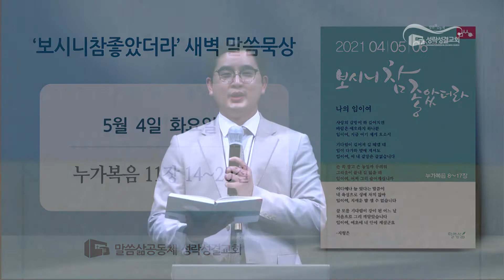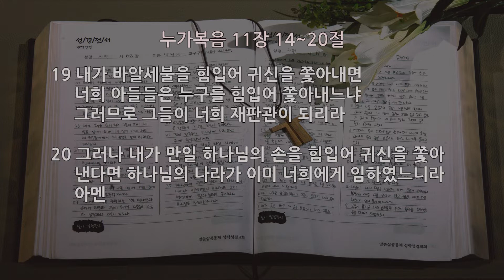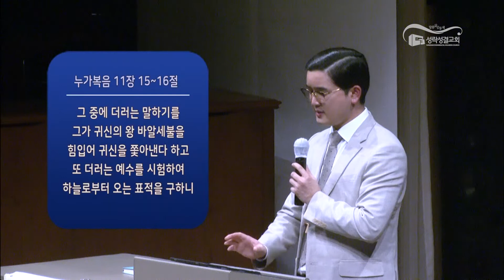[새벽] 20210504 ‘이미 임한 하나님 나라’ (누가복음 11장 14~20절) 안성진 목사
오늘도 믿음으로 새벽을 깨우신 여러분 모두를 주님의 이름으로 축복합니다. 여러분이 예배하는 자리가 하나님의 은혜가 지나가는 길목이 될 줄로 믿습니다. 함께 나눌 말씀은 누가복음 11장 14절부터 20절까지의 말씀입니다. 거룩하신 하나님의 말씀입니다.
“예수께서 한 말 못하게 하는 귀신을 쫓아내시니 귀신이 나가매 말 못하는 사람이 말하는지라 무리들이 놀랍게 여겼으나 그 중에 더러는 말하기를 그가 귀신의 왕 바알세불을 힘입어 귀신을 쫓아낸다 하고 또 더러는 예수를 시험하여 하늘로부터 오는 표적을 구하니 예수께서 그들의 생각을 아시고 이르시되 스스로 분쟁하는 나라마다 황폐해지며 스스로 분쟁하는 집은 무너지느니라 너희 말이 내가 바알세불을 힘입어 귀신을 쫓아낸다 하니 만일 사탄이 스스로 분쟁하면 그의 나라가 어떻게 서겠느냐 내가 바알세불을 힘입어 귀신을 쫓아내면 너희 아들들은 누구를 힘입어 쫓아내느냐 그러므로 그들이 너희 재판관이 되리라 그러나 내가 만일 하나님의 손을 힘입어 귀신을 쫓아낸다면 하나님의 나라가 이미 너희에게 임하였느니라” 아멘.

  사람의 몸은 항상성의 원리로 작동하고 있습니다. 무슨 말이냐면 우리 몸은 원래의 밸런스 상태를 유지하기 위해서 항상 제 자리로 돌아오려고 한다는 것입니다. 일정한 체온을 유지하려고 하고, 호흡도 일정한 리듬을 유지하려고 합니다. 심장의 박동이나 혈압도 그렇습니다.
  정신도 마찬가지죠. 정상적인 사람은 제 정신을 가지고 살아갑니다. 아이들이 이상한 행동을 하거나 딴 생각을 할 때 어른들이 자주 하는 말이 있어요. “정신 차려 이 녀석아” 원래의 정신으로 돌아오라는 말입니다. 돌아오지 못하면 정신이상자가 되는 것이고 정신병자가 되는 것입니다.
  사랑하는 여러분, 한 마디로 돌아오지 않으면 문제가 되는 거예요. 왜냐하면 하나님께서 사람을 그렇게 창조하셨기 때문입니다.

  오늘 우리가 읽은 본문은 귀신 이야기입니다. 그런데 중요한 것은 마귀와 마귀의 수하인 귀신들은 항상성의 원리를 파괴한다는 것입니다. 하나님께서 본래 우리를 창조하신 창조의 질서를 깨뜨리는 것이죠. 사람의 영혼육이 정상적으로 작동하지 못하게 만드는 것입니다.
  오늘 본문에 나오는 귀신 들린 사람...어떻게 되었나요? 말을 못하게 되었습니다.
  누가복음 8장에 나오는 거라사 광인을 보세요. 군대 귀신이 들어가니 옷을 입지 않고 무덤 사이에서 살면서 돌로 스스로를 자해합니다.
  누가복음 9장에서도 귀신들린 아이의 아버지가 예수님에게 말하죠.
  “귀신이 그를 잡아 갑자기 부르짖게 하고 경련을 일으켜 거품을 흘리게 하며 몹시 상하게 하고야 겨우 떠나가나이다”

  여러분 꼭 기억하세요. 하나님의 영이 임하시면 문제가 해결되고 막힌 것이 뚫어지고 매인 것이 풀어지며 모든 것이 제 자리로 돌아가고, 정상으로 돌아가는 생명의 역사가 일어납니다. 하나님의 영은 절대로 망가뜨리고 깨뜨리고 파괴하는 영이 아니라는 것이죠. 그것은 악한 영들, 귀신들이 하는 짓거리입니다.
  귀신들은 결코 회복의 역사를 가져오지 못해요. 생명의 역사가 아닌 죽음의 역사를 가져오는 존재라는 것입니다.
  바라기는 여러분 모두의 삶이 하나님의 영에 강력하게 이끌리는 삶이되시기를   주님의 이름으로 축복합니다. 그럼으로 여러분의 문제가 해결되고 끊어진 것들이 연결되고 회복되고 살아나는 생명의 역사가 여러분의 삶에 온전히 경험되기를 간절히 소망합니다.(앵글전환)

  예수님께서 말 못하게 하는 귀신을 쫓아내십니다. 14절 말씀을 보시죠.
  “예수께서 한 말 못하게 하는 귀신을 쫓아내시니 귀신이 나가매 말 못하는 사람이 말하는지라 무리들이 놀랍게 여겼으나”
  여기서 아주 중요한 3개의 동사가 나옵니다. ‘쫓아내시니, 나가매, 말하는지라’ 다시 한 번이요. ‘쫓아내시니, 나가매, 말하는지라’
  사랑하는 여러분, 이것이 바로 예수 그리스도의 능력입니다. 귀신이 영적인 존재이고 뛰어난 능력이 있고 만만치 않은 존재지만 예수 그리스도 앞에서는 한 방에 훅 가는 존재일 뿐입니다.
  그런데 중요한 것은 이런 예수님의 능력이 저와 여러분의 능력이 될 수 있다는 것입니다. 우리가 예수님에 대한 분명한 믿음을 가지고 권세 있는 예수 그리스도의 이름으로 명하면 ‘쫓아내니 나가매 말하는지라’의 생명의 역사가 저와 여러분의 삶에도 일어날 수 있다는 것을 믿으시기를 주님의 이름으로 축복합니다.

  귀신이 떠나가고 말 못하던 자가 말하게 되었어요. 그런데 이 생명의 역사를 본 사람들의 반응이 충격적입니다. 15절, 16절 말씀을 보시죠.
  “그 중에 더러는 말하기를 그가 귀신의 왕 바알세불을 힘입어 귀신을 쫓아낸다 하고 또 더러는 예수를 시험하여 하늘로부터 오는 표적을 구하니”
  동일한 기사를 전하는 마태복음 12장과 마가복음 3장을 보면 이 말을 한 사람들은 바리새인과 서기관들이었습니다. 그들은 예수님이 하나님의 능력이 아닌 바알세불의 능력을 힘입어서 귀신을 쫓아냈다고 폄하하고 있습니다. 그리고 여전히 당신을 신뢰할 수 없으니 하늘로부터 오는 표적을 보이라고 예수님을 시험하고 있습니다.(앵글전환)
  이 몰상식한 반응에 대해 예수님이 두 가지 답변을 주십니다.
  첫째, 만일 예수님이 바알세불의 힘을 빌려 귀신을 쫓아냈다면 사탄이 자신의 세력을 스스로 무너뜨리는 것인데 그것은 상식적으로 맞지 않다. 같은 편끼리 싸우는 나라는 망하기 때문이다.
  둘째, 너희 아들 중에도 하나님이 능력으로 귀신을 쫓아내는 사람들이 있는데 그러면 그들도 귀신의 힘을 빌려 능력을 행하는 것이냐?
  사랑하는 여러분 예수님은 온 세상 만물의 창조하신 삼위일체 하나님이십니다. 그 분은 마귀의 힘을 이용하는 분이 아니라 마귀의 일을 멸하러 오신 메시아이십니다. 악의 힘을 빌리는 분이 아니라 악을 완전히 깨부수기 위해서 오신 분이십니다. 요한일서 3장 8절 말씀을 보시죠.
  “죄를 짓는 자는 마귀에게 속하나니 마귀는 처음부터 범죄함이라 하나님의 아들이 나타나신 것은 마귀의 일을 멸하려 하심이라” 이것이 예수님이 오신 목적이라는 것입니다.

  이어서 예수님은 이미 시작된 하나님 나라를 선언하십니다.
  사랑하는 말씀삶공동체 성도 여러분 2000년 전 예수님께서 이 땅에 오심으로 하나님 나라가 이미 시작되었습니다. 지금도 전 세계 곳곳에서 놀라운 생명의 역사들이 경험되고 있습니다. 예수 그리스도의 이름으로 죽은 자가 살아나고 귀신이 축출되고 병자가 고침 받고 있습니다.
  이 시간 마음에 꼭 새기시죠. 하나님의 영이 임하는 곳에 샬롬이 회복됩니다.
  샬롬은 쉽게 말하면 제 기능을 다하는 것입니다. 하나님의 창조 목적대로 질서를 회복하고 제 자리로 돌아가 하나님의 자녀로서의 제 기능을 다하는 것이 바로 샬롬입니다.
  바라기는 여러분 모두의 삶에 샬롬이 회복되기를 주님의 이름으로 축복합니다.
  말씀삶공동체가 하나님의 영, 예수 그리스도의 영에 이끌리는 삶을 사심으로 이미 시작된 하나님 나라를 이 땅에서 선취하고 맛보는 복된 공동체가 되기를 주님의 이름으로 축원합니다. 기도하겠습니다.

주님, 주님의 영이 임하는 곳에 생명의 역사가 일어나고 샬롬이 회복됨을 믿습니다. 우리의 삶이 하나님의 영에 이끌리어 하나님의 자녀로서 제 기능을 다하는 삶이 되게 하옵소서. 이 땅에서 이미 시작된 하나님 나라를 믿음으로 경험하고 선취하게 하옵소서. 예수의 이름을 가지고 믿음으로 선포할 때 귀신은 떠나가고 갇힌 자들이 자유케 될 것을 믿게 하옵소서. 예수님의 이름으로 기도드립니다 아멘.